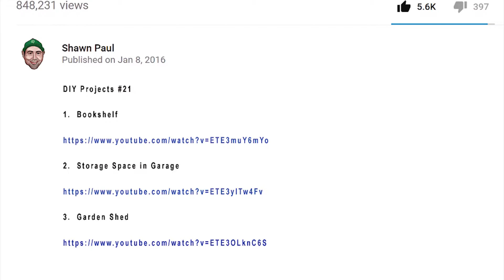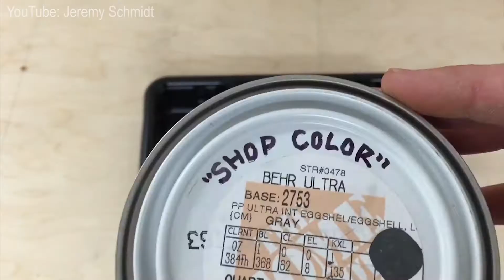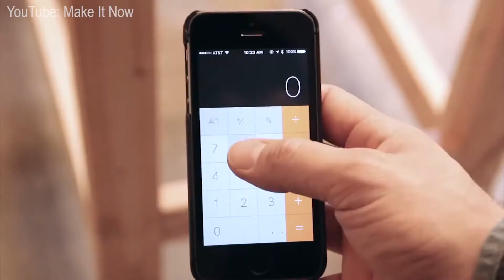7 Workbenches You Can Build - DO IT YOURSELF PROJECTS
AMAZING DIY projects for you to watch.  Find the ones that best fit your taste and talent!  Below we list their actual YouTube link to watch the full-length video.  Many of these projects are great for your DIY weekend and easy on the budget.

For the last 28 years, I have been involved with some form or fashion of "Home and Garden;" from career to hobby.  DIY projects are amazing and fun to watch.  They give you a sense of, "Hey, I can do that!"

This channel may contain copyrighted material.  At the same time, we are giving credit to the original video creators and promoting their channel.